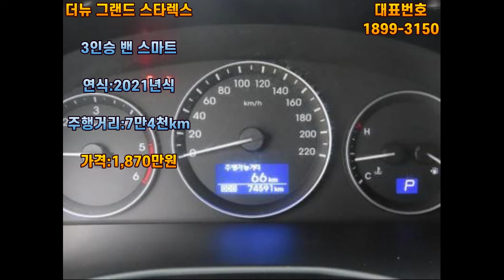더뉴 그랜드 스타렉스 3인승 밴 스마트 오토,2021년식 7만4천km주행,무사고 차량 소개해 드립니다.,1톤트럭가격,24시콜화뭏,용달비용,탑차,영업용화물차,24시화물,법인번호판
[주]좋은자동차 대표  유 호동

[사무실주소]
경기도 안산시 단원구 원포공원2로24,217호

[주특기]
개인용달,개별화물,일반화물,임대번호판,화물주선면허,영업용번호판
중고화물차,덤프,청소차,음식물수거차,압축진개차,압착진개차
매입.판매전문

[유호동 대표 경력]
◆2013년~현재 안산 마트자동차 매매단지 [주]좋은자동차 대표